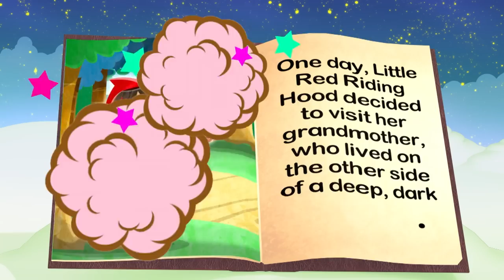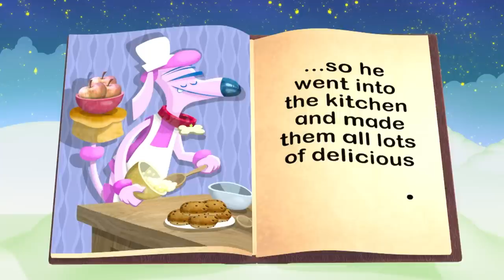Alphablock O loves to Dress up! 🎃 | Halloween Fun | Learn to Read for Kids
Join Alphablock O in a whimsical world of dress up. In this enchanting video, young learners will celebrate Halloween with O as they embark on a reading adventure filled with delightful costumes and captivating stories. Through interactive tales and engaging activities, children will master reading skills while immersing themselves in the magic of Halloween. Join us for this educational treat where the spirit of the season meets learning, empowering kids to read and explore while having a spooktacularly good time!